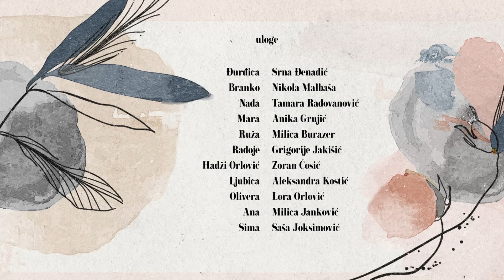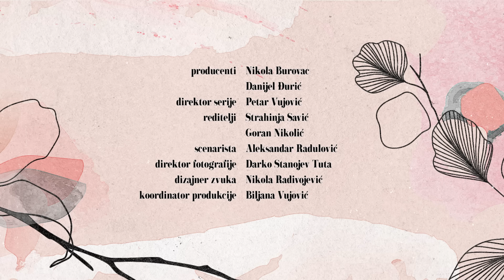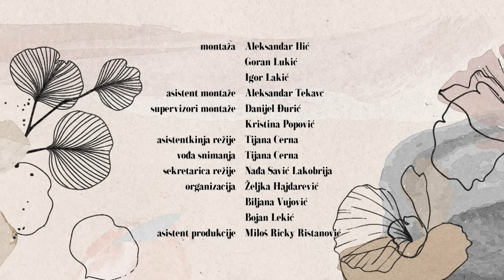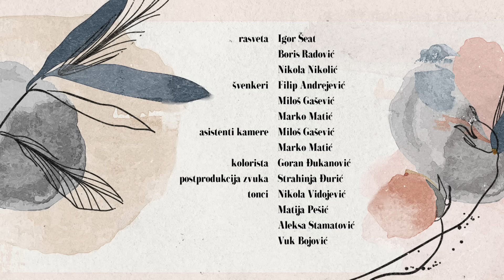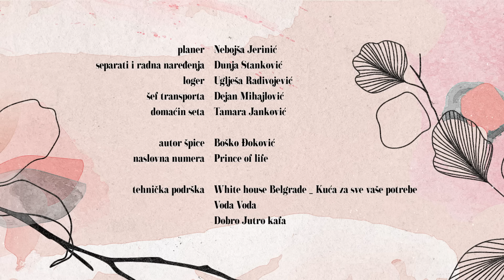Mala supruga | Epizoda 41 (domaća serija)